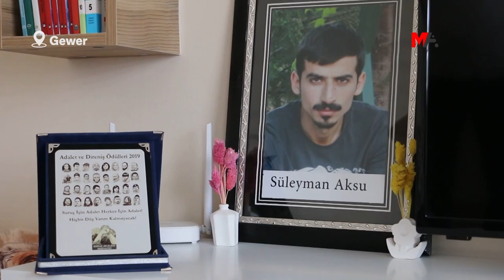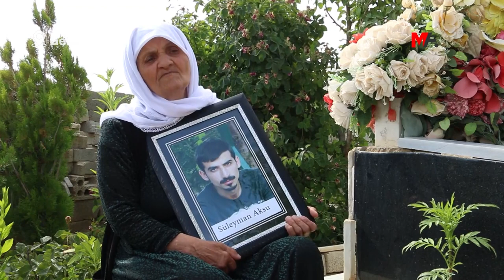7 SAL E LI BER GORA KURÊ XWE EDALETÊ DIXWAZE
Dayika Suleyman Aksu yê ku di Komkujiya Pirsûsê de jiyana xwe ji dest da Kudret Aksu, 7 sal e bê navber diçe ser gora kurê xwe û daxwaza darizandina kujeran dike.